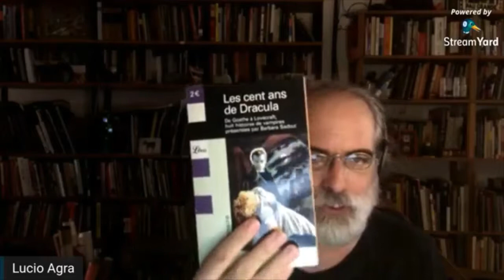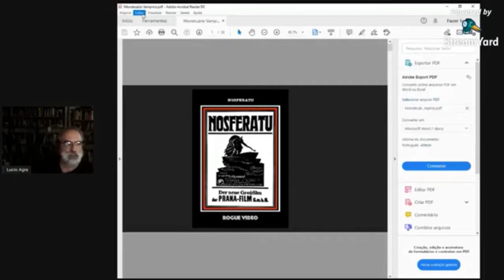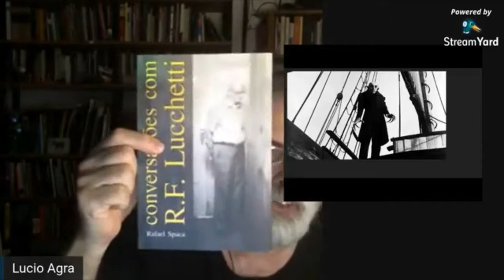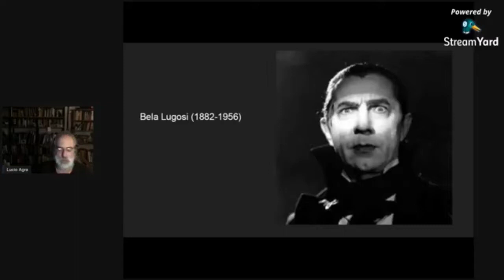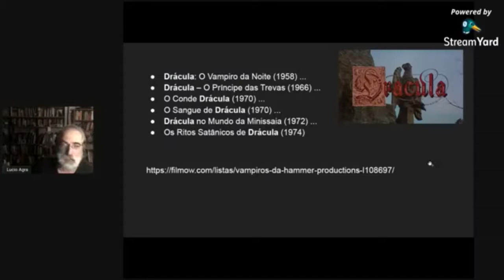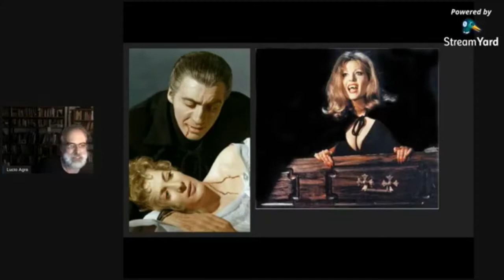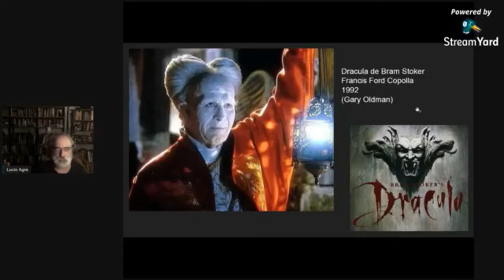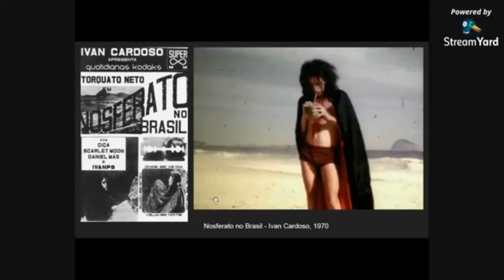Monstruário 7 - Programa 7 - Vampiros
"Eu pessoalmente
acredito em vampiros
Um beijo frio
os dentes quentes
um gosto de mel"
Torquato Neto

Livros de Rubens Luchetti
Rafael SPACA Conversações com R.F. Lucchetti SP, Verve, 2015
R.F. LUCCHETTI O Fantasma do Tio William SP, Ática,2005
______________ As máscaras do pavor RJ, Devaneio, 2014
______________ Reminiscências - Memórias do Pai da Pulp Fiction brasileira RJ, Corvo, 2003

Barbara SADOUL Les cent ans de Dracula - De Goethe a Lovecraft, huit histoires de vampires Paris, Librio, 1997
Adriano MESSIAS Todos os Monstros da Terra - Bestiários do cinema e da Literatura SP, Educ/FAPESP, 2001
GONÇALO Jr. Enciclopédia dos Monstros SP, Ediouro, 2008

Documento Especial: Torquato Neto, O Anjo Torto da Tropicália (Ivan Cardoso, 1992) Parte 1 de 2 - Só disponível a primeira parte, a segunda provavelmente foi retirada provavelmente por problemas com direitos autorais.